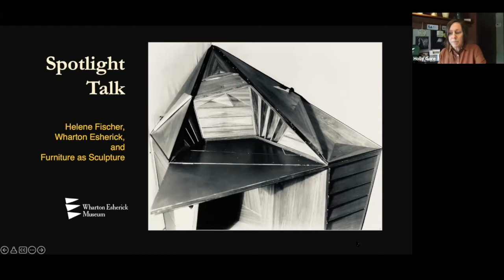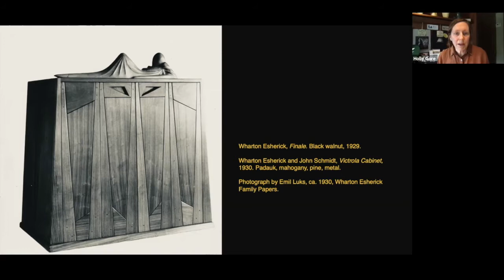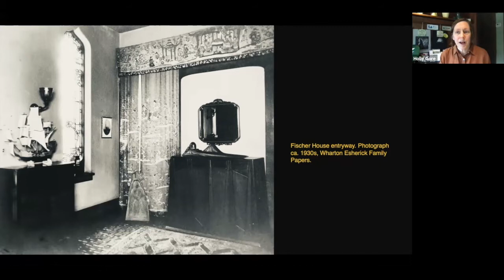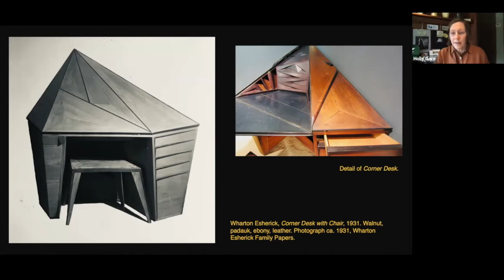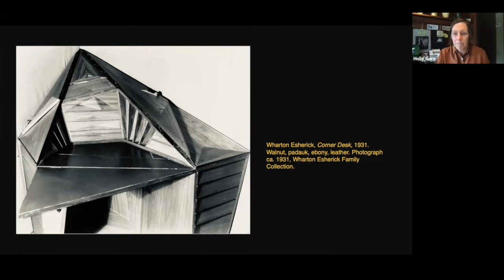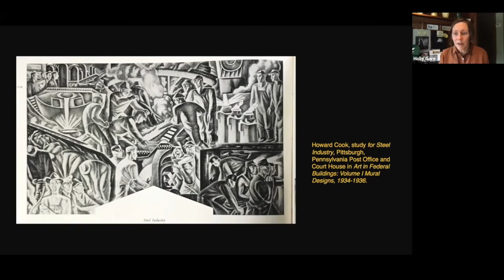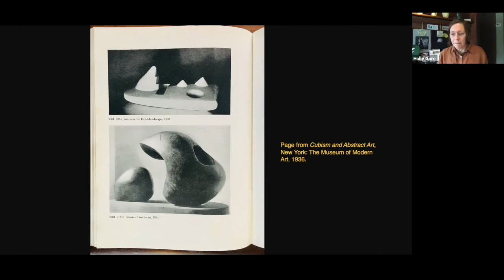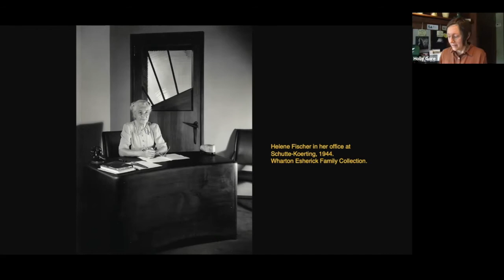Spotlight Talk: Helene Fischer, Wharton Esherick, and Furniture as Sculpture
In celebration of 'Daring Design: The Impact of Three Women on Wharton Esherick’s Craft,' currently on view at the Michener Art Museum, we highlight Esherick’s relationship with one of his greatest patrons, German American businesswoman, Helene Fischer. In this informal, 20-minute program, we explore Fischer’s role in opening doors for Esherick to pursue furniture-making as sculpture. Along the way, we take a peek into the Museum’s collection of archival photographs and books from Esherick’s library.